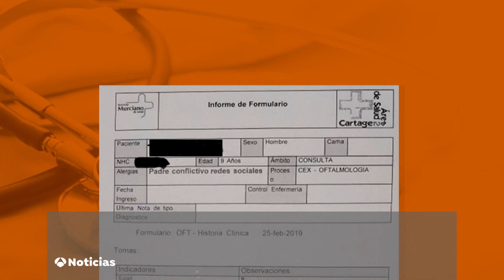EXPERTO NEGLIGENCIAS MÉDICAS